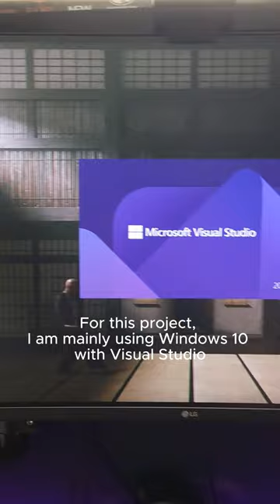Starting an Indie Game Dev day with Me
Let's drink a coffee and start a new, fresh day developing my cozy mobile golf game!